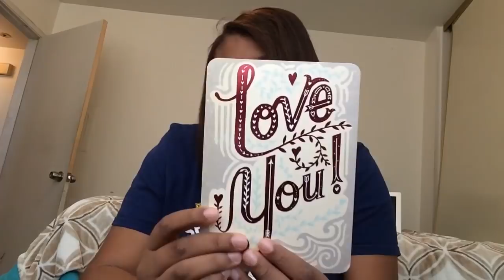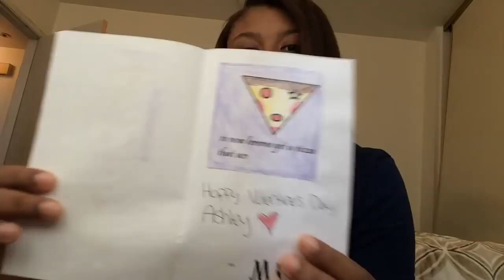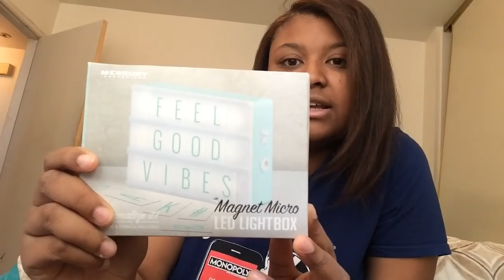I HAVE A SECRET ADMIRER??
Looks like i got a secret admirer in this video I show you what i been getting from them here is the video for this week hope you enjoy it see you next week any request comment down below be sure to watch the music video to my song.